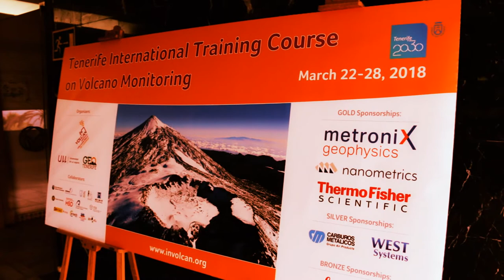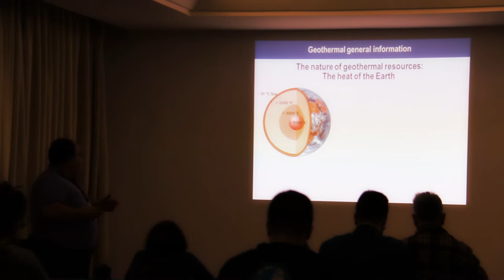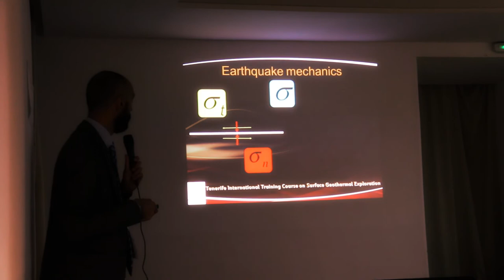Cursos internacionales sobre Volcanología y Geotermia co-organizados por INVOLCAN, ULL y GeoTenerife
En estos 2 cursos internacionales de formación para estudiantes universitarios de grado y postgrado se han registrado 65 personas de 20 diferentes nacionalidades procedentes de 39 diferentes universidades de Cabo Verde, Canada, Chile, España, Estados Unidos de América, Francia, Hungría, Italia, Jamaica, Mexico y Reino Unido. El equipo de profesores para estos cursos está compuesto por una veintena de investigadores y profesores ligados a Centros de Investigación y Universidades  de Alemania,  España, Holanda, Italia, Japón y Reino Unido.